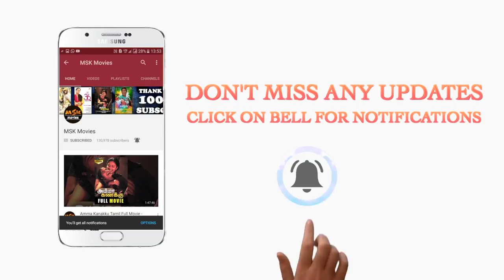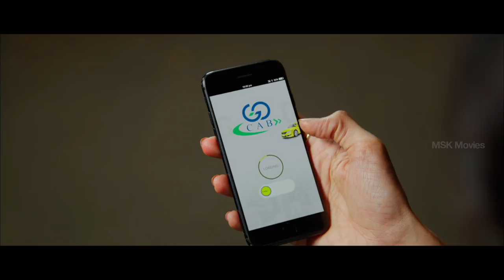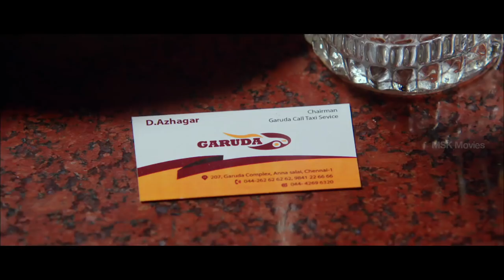Latest Tamil Hit Movie 2018 - Mr. Chandramouli Movie Part 3 - Gautham Karthik, Regina Cassandra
Here is Mr. Chandramouli Comedy Movie Parts

Mr. Chandramouli is an Indian 2018 Tamil comedy film written and directed by Thiru and produced by G. Dhananjayan.

Starring: Karthik, Gautham Karthik, Regina Cassandra and Varalaxmi Sarathkumar.
Director: Thiru
Music director: Sam C. S.
Cinematography: Richard M. Nathan
Producers: G. Dhananjayan, Lalitha Dhananjayan, S. Vikram Kumar